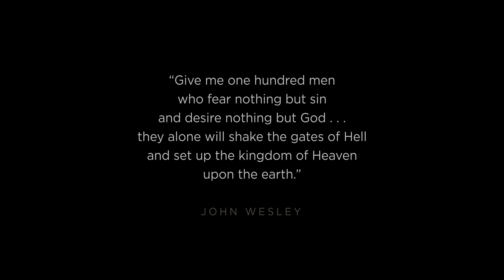A Personal Address to Men on the Death of Porn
Ray Ortland shares a message to men on the death of porn.

Ray Ortlund is the president of Renewal Ministries, the pastor to pastors at Immanuel Church Nashville, and a canon theologian with the Anglican Church in North America. To hear more from him, check out his book "The Death of Porn: Men of Integrity Building a World of Nobility". Ray Ortlund writes six personal letters, as from a father to his son. Ideal for individuals and small groups, it will give hope to men who have been misled by porn into devaluing themselves and others. Through Scripture and personal stories, Ortlund assures readers that God loves them the most tenderly in their moments of deepest shame. The Death of Porn inspires men to come together in new ways to fight the injustice of porn and build a world of nobility for every man and woman—for the sake of future generations.

❖ Check out “The Death of Porn: Men of Integrity Building a World of Nobility”